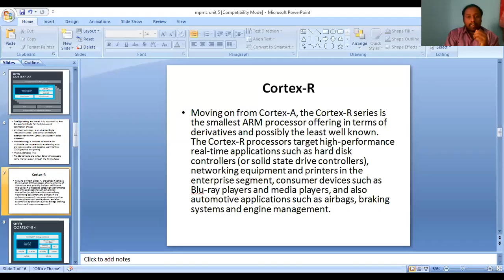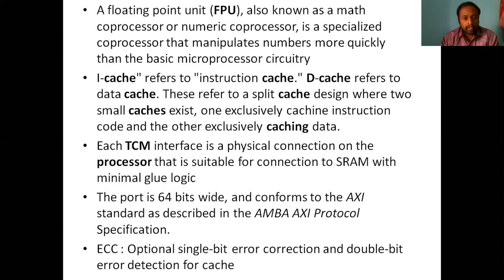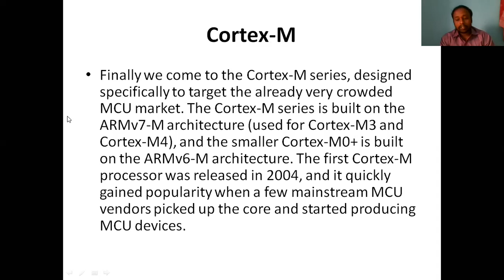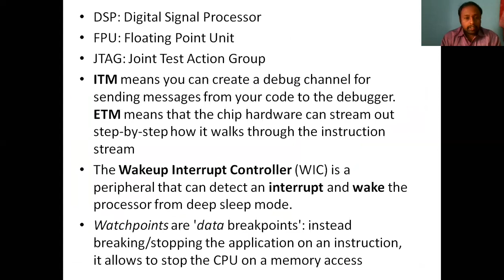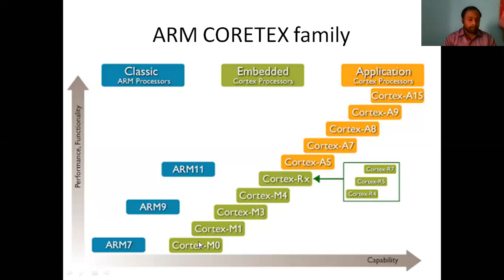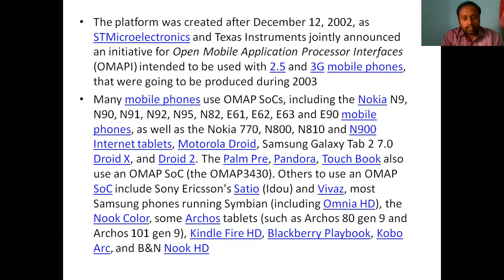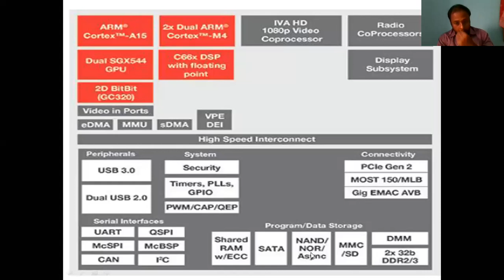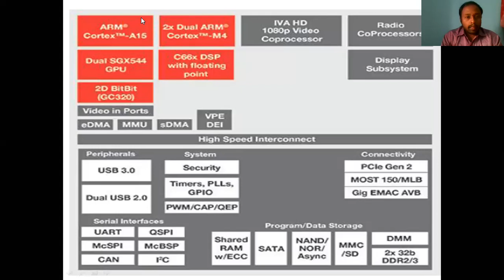OMAP processor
about OMAP(open multimedia appliction processor) processor introduction and its architecture, overview of ARM CORTEX Processors as per JNTUH syllabus